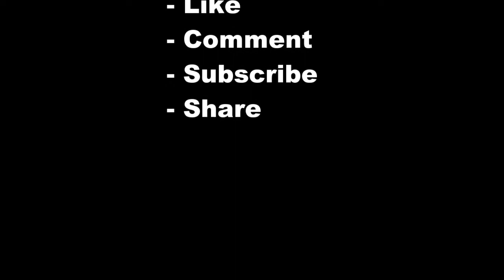5 Best Hawaii Honeymoon Vacation Ideas | Love is Vacation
5 Best Hawaii Honeymoon Vacation Ideas

Consistently rated one of the best honeymoon destinations, Hawaii offers great beaches, warm weather year-round and many things to do. You can go snorkeling, surfing, play golf or relax in the sun. A week in Hawaii is a great way to spend a honeymoon, whether you check into a full service luxury resort, romantic inn or rent a condo. Choose from many great places to stay, championship golf courses and relaxing spas offering a variety of unique treatments.

1 The Sheraton Waikiki
2 Holualoa Inn on the Big Island
3 Hotel Wailea, Maui
4 Moana Surfrider
5 Travaasa Hana